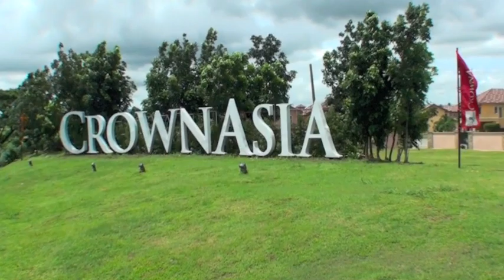Sta Rosa House and Lot | House and Lot for Sale in Laguna | Crown Asia Properties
A prime property that takes pride in bringing nature closer to you, it hardly comes as a surprise that Valenza is among the most sought-after properties down south. At the heart of Sta. Rosa which is close to a variety of business centers and commercial districts, its value as a prime property is on the rise.

Crown Asia manages a diversified portfolio of luxury house and lots, and luxury condos strategically located along major thoroughfares, proximate to a base of established industries and amenities, so you are right where you want to be.

Ask us today at:

Primary Local Number: [632] 8371400
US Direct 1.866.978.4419